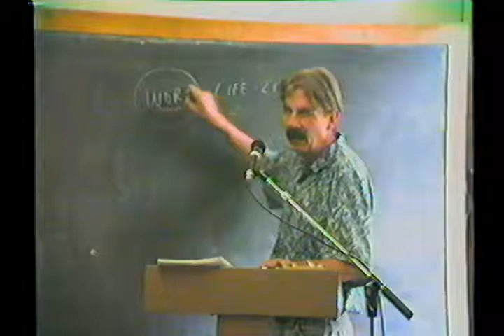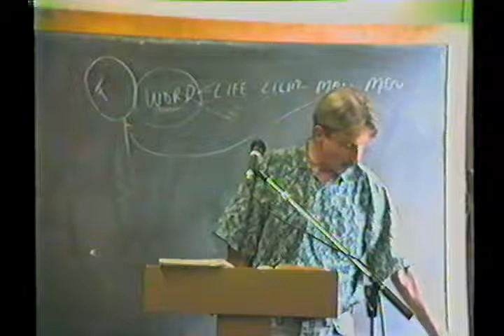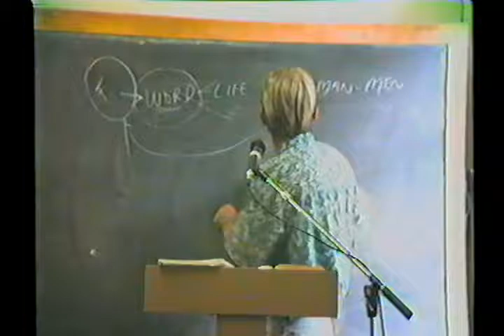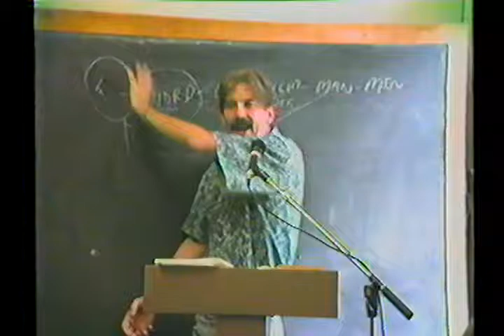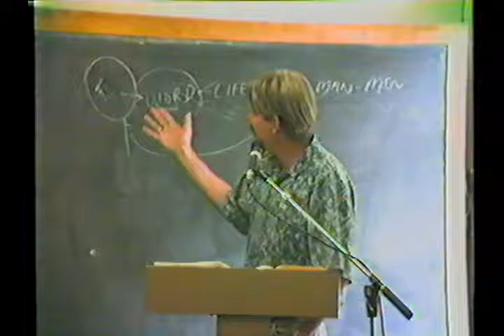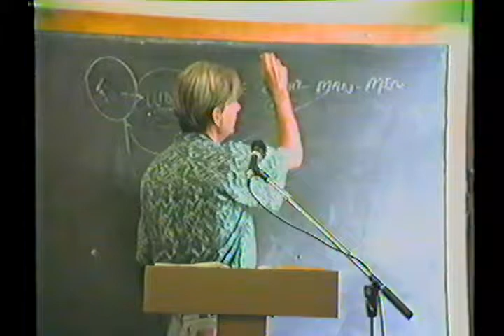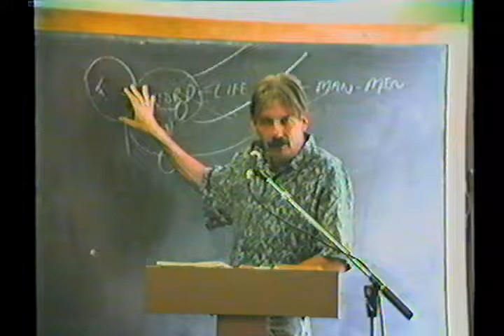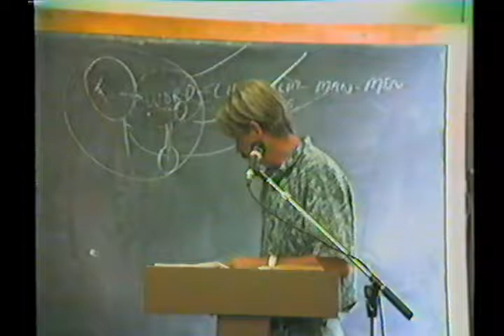17 John 17